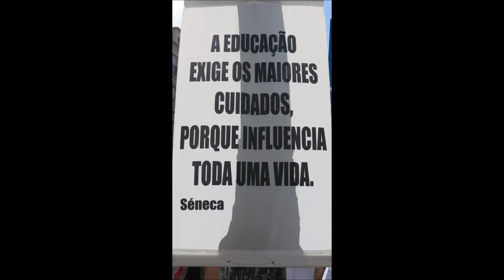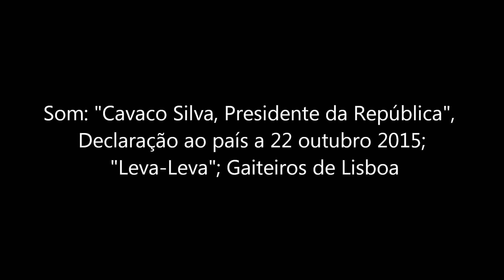"Todos à AR - "Dia 10 de Novembro o Governo Cai" | Lisboa | 10.11.2015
"Todos à AR - "Dia 10 de Novembro o Governo Cai"
Assembleia da República,  Lisboa
10 novembro 2015 | 15h